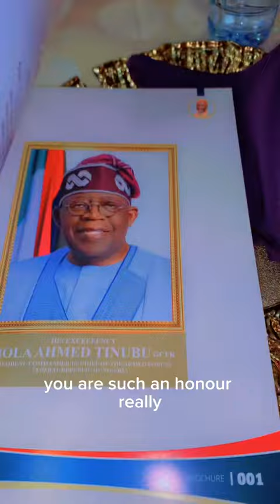80th BIRTHDAY CELEBRATION OF THE KING OF NEMBE KINGDOM.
Hey lovelies, I was honored to attend this very special event and made a short vlog out of it. I hope you enjoy it.